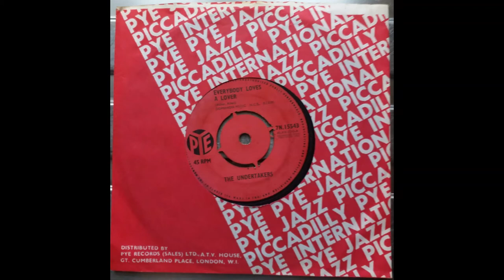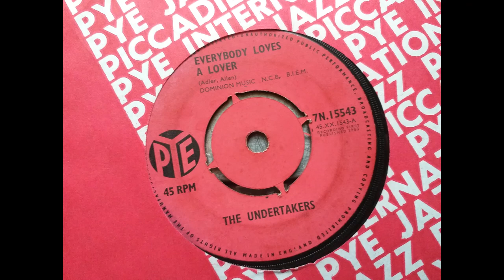The Undertakers - Everybody Loves A Lover (1963 PYE 7N. 15543 a-side) Vinyl rip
This was the first outing for Jackie Lomax and co from July 1963.